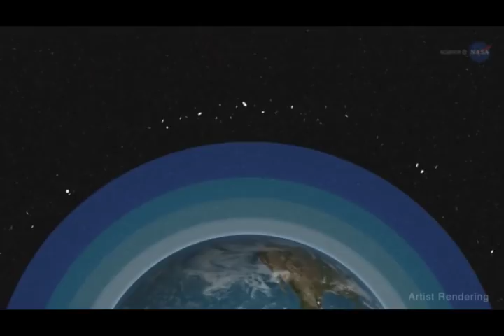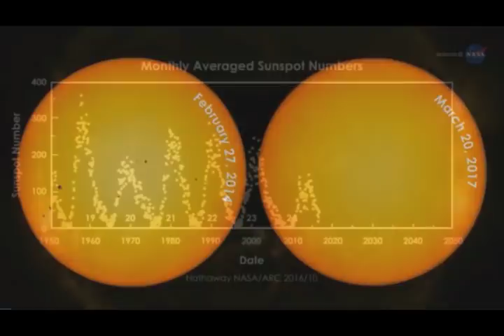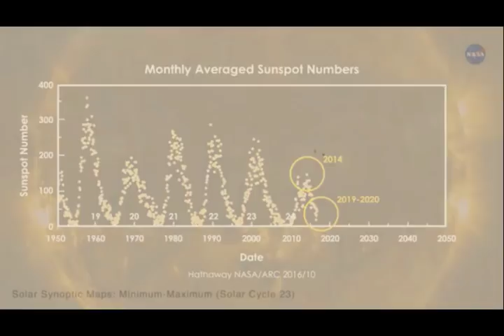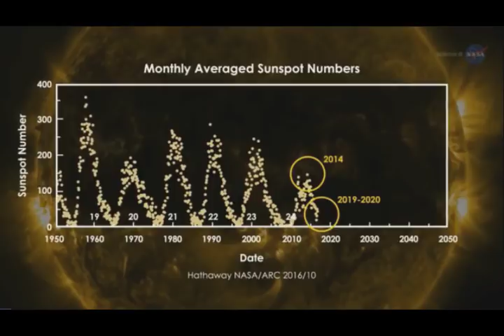New ICE AGE to Strike on THIS Date! Thanks to Antarctica Find NASA Scientist Predicts!